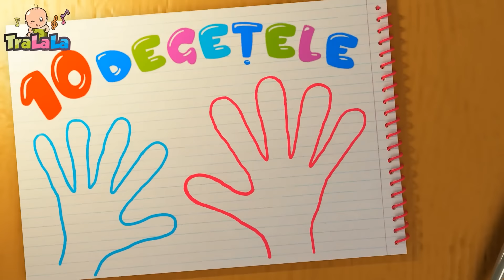TraLaLa ✨ Magia Copilăriei - Top 15 Cântece pentru Copii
Copii, descoperiți magia copilăriei cu cele mai vesele și încântătoare cântecele TraLaLa🎤Cântați cu noi și dansați pe ritmul  cântecelor TraLaLa🎶 Cântece Vesele pentru Copii de la TraLaLa. 🤩

IInterpretare:  Meloritm

Versuri Rățuștele mele pe apă s-au dus

Rățuștele mele pe apă s-au dus,
Stau cu capu-n apă și codița-n sus,

Rățuștele mele înoată în iaz,
Dau din aripioare și fac mare haz,

După atâta joacă foamea le-a venit,
Și pornesc grăbite drept la pescuit,

Au mâncat mult pește și s-au săturat,
Una după alta, spre casă-au plecat,

Mergând către casă ele măcănesc,
Stau apoi la umbră și se odihnesc,

00:00 Acadica
00:27 Ratustele mele pe apa s-au dus
02:16 O ratusca sta pe lac
04:30 Un motan cat un pisoi
07:10 Zigalo
09:30 Bebe si tata
11:01 Daca vesel se traieste
12:41 10 degetele
14:59 Hei, tralala
16:33 Iubesc Ciocolata
18:30 Taranul e pe camp
20:24 Podul de piatra
21:44 Cinci maimutele
23:57 TraLaLa, te iubesc!
25:31 Oac oac diri-diri-dam
26:55 Sade rata pe butoi

Vrei să înveți engleza mai ușor? Găsești cele mai populare cântecele pentru copii în limba engleză aici